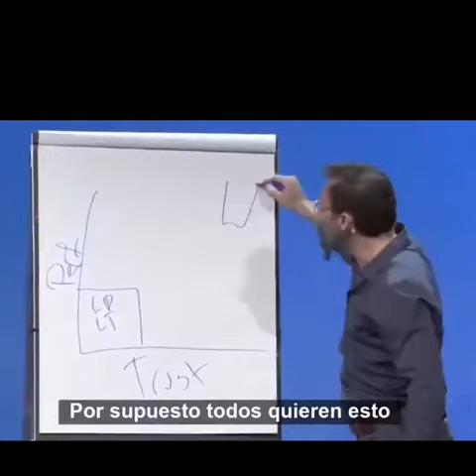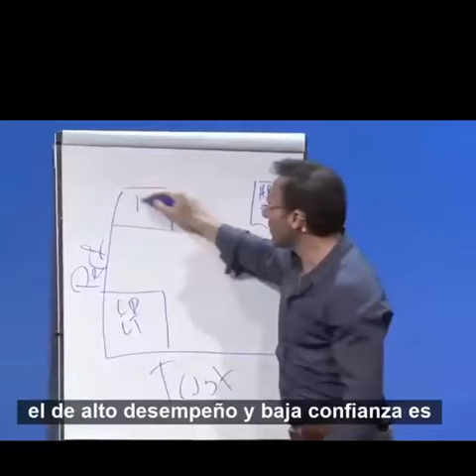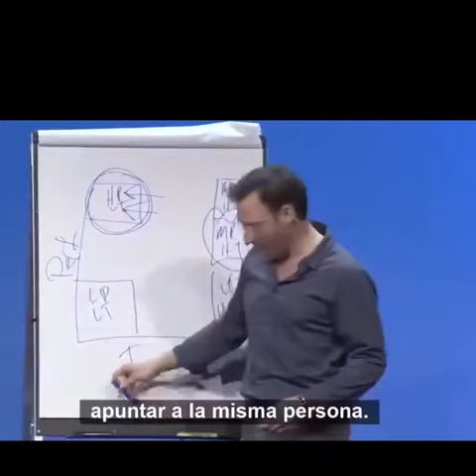Una lección de liderazgo